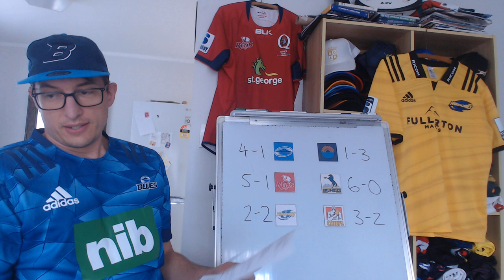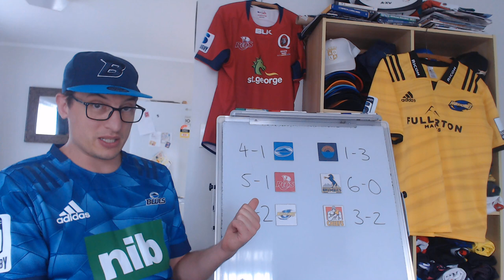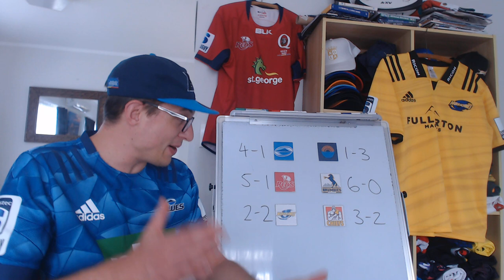Super Rugby Pacific 2022 - Round 7 Sat/Sun Preview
Super Rugby Pacific Round Seven Preview: Predictions, Stats & Lineups
Blues v Moana Pasifika
Reds v Brumbies
Hurricanes v Chiefs

00:00 - Intro
00:25 - BLUvMOA
04:25 - REDvBRU
07:24 - HURvCHI
10:13 - Outro

Blues: 1. Alex Hodgman 2. Kurt Eklund 3. Marcel Renata 4. James Tucker 5. Tom Robinson 6. Cameron Suafoa 7. Dalton Papalii© 8. Anton Segner 9. Finlay Christie 10. Stephen Perofeta 11. Caleb Clarke 12. Corey Evans 13. Bryce Heem 14. AJ Lam 15. Zarn Sullivan
Replacements: 16. Soane Vikena 17. Karl Tu’inukuafe/Jordan Lay 18. Ofa Tuungafasi 19. Luke Romano 20. Adrian Choat 21. Sam Nock 22. Tanielu Tele’a  23. Jacob Ratumaitavuki-Kneepens

Moana Pasifika: 1. Ezekiel Lindenmuth 2. Samiuela Moli 3. Veikoso Poloniati 5. Michael Curry 6. Sione Tu’ipulotu 7. Solomone Funaki 8. Henry Time-Stowers 9. Ereatara Enari 10. Christian Leali’ifano 11. Anzelo Tuitavuki12. Solomone Kata 13. Fine Inisi 14. Timoci Tavatavanawai  15. William Havili
Replacements: Luteru Tolai, Abraham Pole, Chris Apoua, Alex McRobbie, Alamanda MotugaDwayne Polataivao, Lincoln McClutchie, Tomasi Alosio

Reds: 15 Jordan Petaia, 14 Josh Flook, 13 Hunter Paisami, 12 Hamish Stewart, 11 Filipo Daugunu, 10 James O’Connor, 9 Tate McDermott (cc), 8 Harry Wilson, 7 Fraser McReight, 6 Liam Wright (cc), 5 Angus Blyth, 4 Ryan Smith, 3 Taniela Tupou, 2 Josh Nasser, 1 Harry Hoopert
Replacements: 16 Richie Asiata, 17 Feao Fotuaika, 18 Zane Nonggorr, 19 Lukhan Salakaia-Loto, 20 Tuaina Taii Tualima, 21 Kalani Thomas, 22 Isaac Henry, 23 Lawson Creighton

Brumbies: 15 Jesse Mogg, 14 Tom Wright, 13 Len Ikitau, 12 Irae Simone, 11 Andy Muirhead, 10 Rod Iona, 9 Ryan Lonergan, 8 Pete Samu, 7 Jahrome Brown, 6 Rob Valetini, 5 Nick Frost, 4 Darcy Swain, 3 Allan Alaalatoa (c), 2 Folau Fainga’a, 1 James Slipper
Replacements: 16 Lachlan Lonergan, 17 Scott Sio, 18 Sefo Kautai, 19 Tom Hooper, 20 Ed Kennedy, 21 Nic White, 22 Hudson Creighton, 23 Cam Clark
More CBs than any Aussie teams with 5.2, also most mauls in SR - TAB

Hurricanes:
1 Pouri Rakete-Stones 2 Asafo Aumua 3 Tyrel Lomax 4 James Blackwell 5 Scott Scrafton 6 Reed Prinsep   7 Du’Plessis Kirifi 8 Ardie Savea (c) 9 TJ Perenara 10 Jackson Garden-Bachop 11 Wes Goosen  12 Jordie Barrett 13 Billy Proctor 14 Julian Savea 15 Ruben Love
Replacements:  16 James O’Reilly 17 Xavier Numia 18 Tevita Mafileo 19 Caleb Delany 20 Devan Flanders 21 Jamie Booth 22 Bailyn Sullivan 23 Josh Moorby

Chiefs: 15 Emoni Narawa, 14 Alex Nankivell, 13 Anton Lienert-Brown, 12 Quinn Tupaea, 11 Etene Nanai-Seturo, 10 Josh Ioane, 9 Brad Weber (c), 8 Pita Gus Sowakula, 7 Sam Cane, 6 Kaylum Boshier,         5 Naitoa Ah Kuoi, 4 Tupou Vaa’i, 3 Angus Ta’avao, 2 Samisoni Taukei’aho, 1 Aidan Ross.
Replacements: 16 Tyrone Thompson, 17 Atu Moli, 18 Sione Mafileo, 19 Laghlan McWhannell, 20 Luke Jacobson, 21 Cortez Ratima, 22 Bryn Gatland, 23 Chase Tiatia.